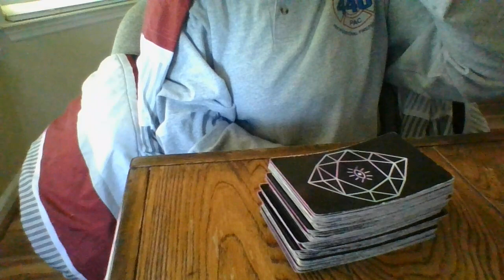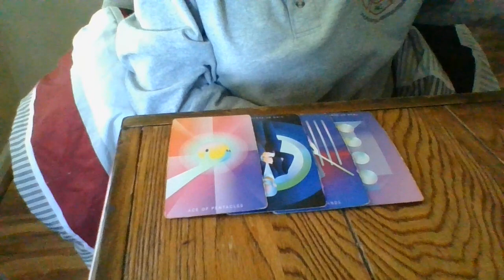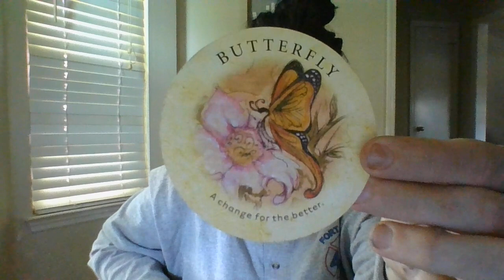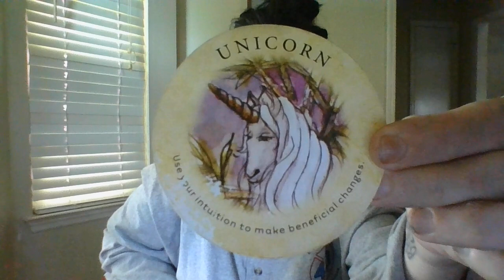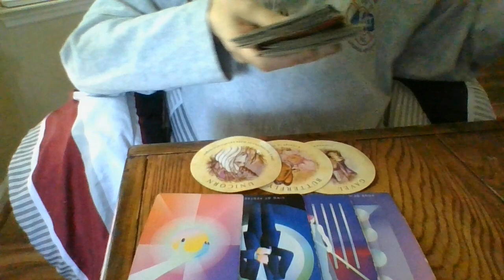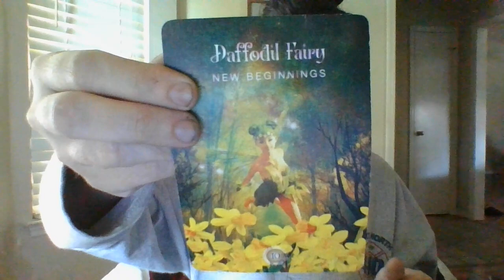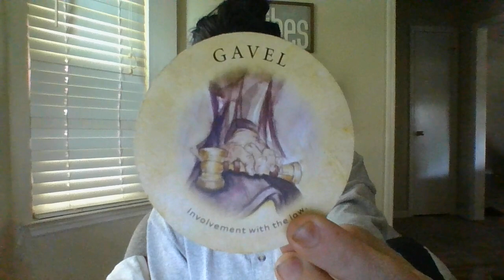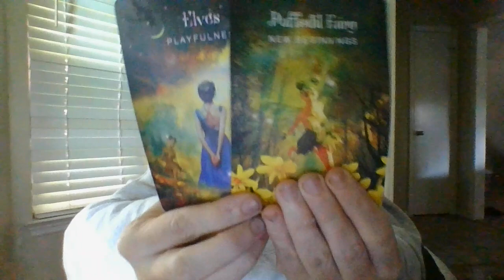SEPT 22- PISCES- LOTS OF NEW COMMUNICATION ABOUTTO BESENT/COMING!STANDINGUPTOMANIPFEMENERGIESOFPAST!